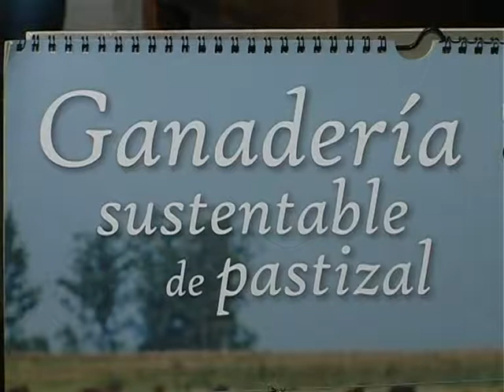Carnes de pastizal: HERNANDEZ Y DIAZ